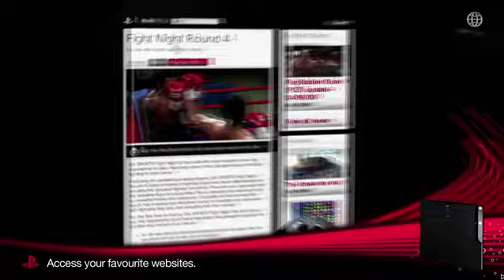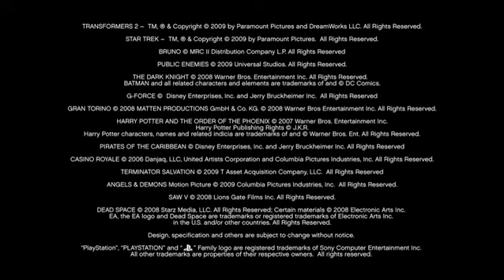Sony PlayStation 3 - What can your PlayStation 3 do?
Unlock the potential of the most powerful gaming console, the PlayStation 3. Packed with features and the latest Blu-ray technology the PlayStation 3 is the ultimate gaming machine.